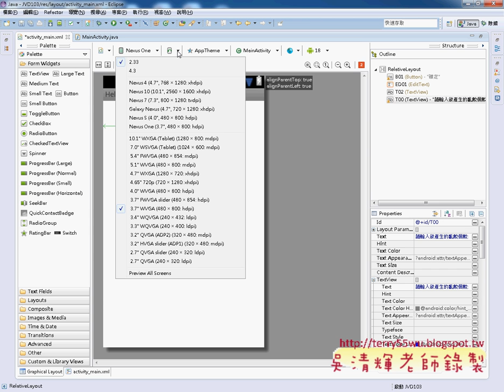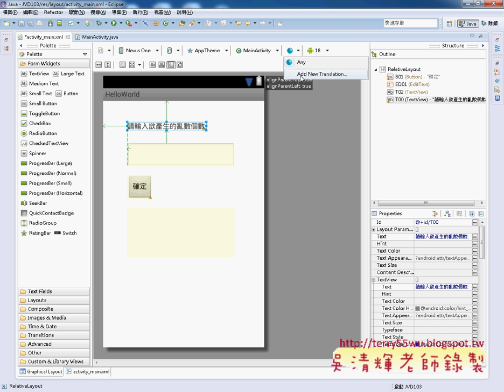07 將證照103題改為APPJAVA物件導向設計 吳老師)31